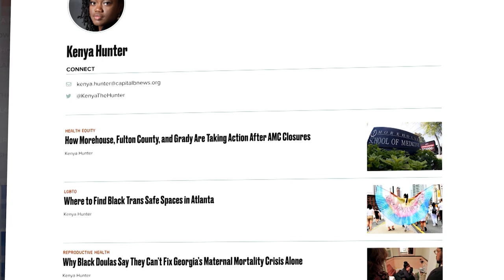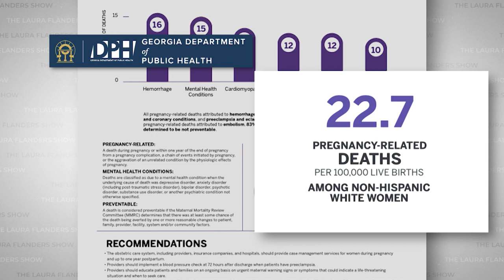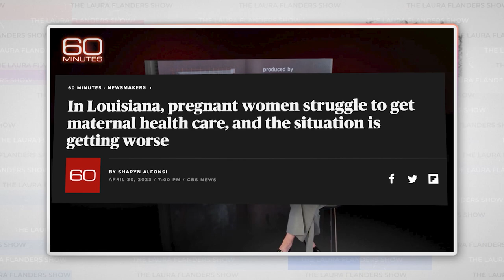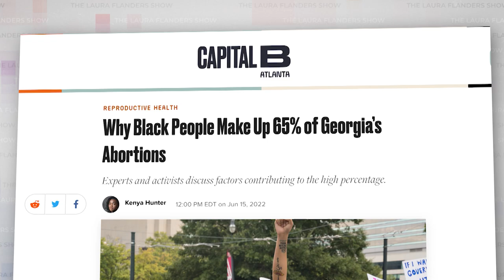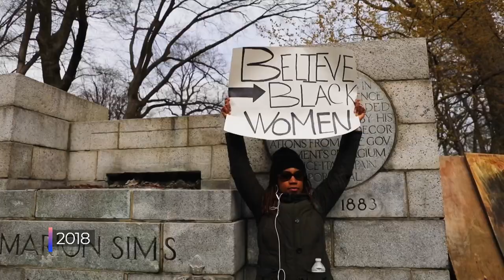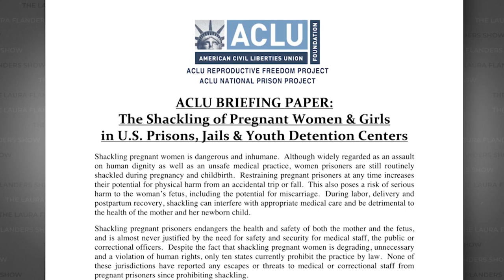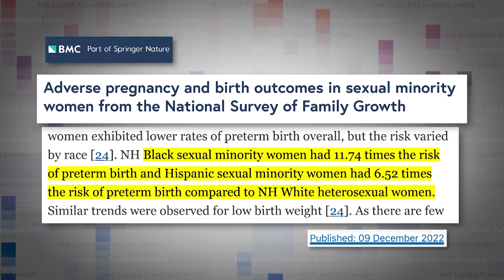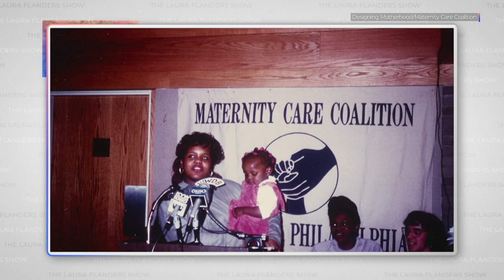Black Maternal Mortality, Explained: What We’re Overlooking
Stay informed and engaged! Don't miss out on our captivating weekly episodes that dive deep into the heart of our economy, culture, & politics.

Discover the hidden epidemic [& solution for] Black maternal mortality.

The pressing issue of Black maternal mortality is becoming increasingly difficult to ignore in the United States. The country is grappling with the highest maternal mortality rate among high-income nations globally, with Black mothers being the most affected demographic. They are three times more likely to die during childbirth, a harrowing fact when considering that about 84% of these deaths could potentially be avoided, one study found.

Efforts to decrease Black maternal mortality are gaining traction, one of which is through media exposure. We at the Laura Flanders Show collaborated with URL Media, a network that comprises Black and Brown-owned news outlets, for this episode of 'Meet the BIPOC Press'.

In this episode, Laura and co-host Sara Lomax from Philadelphia’s WURD Radio spotlight the Black maternal health crisis. They talk to guests Marianne Fray, the CEO of Maternity Care Coalition, and Kenya Hunter, the Atlanta Health Reporter for Capital B News, to discuss and shed light on the issue.

This discussion revolves around the shocking Black maternal mortality rate and how Black women and birthing individuals are striving to take control of their pregnancies. This kind of conversation, focusing on community-centered responses, is essential to developing a more equitable healthcare system. It offers hope for better pregnancy outcomes and contributes significantly to addressing the Black maternal health crisis. By raising awareness of this issue, it can be hoped that the phrase 'Black Lives Matter' will be extended to encompass the vital sphere of maternal health as well.

00:00 Intro
00:45 Why is our medical system failing Black Americans?
03:26 Black maternal mortality in Georgia
06:07 Racial dynamic & root issues of maternal mortality
08:54 Abortion ban impacts on Black maternal care
12:28 What's being done about Black maternal mortality?
15:10 Policy changes needed
19:32 Queer healthcare
21:30 Designing motherhood project
22:58 Final thoughts

“We all came into this world through some person and it is a miraculous thing. If we could spend a little time reflecting on that, & then set up ourselves or whomever chooses to have children with the best possible outcome.” - Marianne Fray

“There was a researcher from the University of Colorado, Boulder, who predicted a 21% jump in pregnancy-related deaths in the country if Roe v Wade was overturned. But that number then jumps to 33% when you're talking about Black women.” - Kenya Hunter

Episode Guests:
Marianne Fray: CEO, Maternity Care Coalition
Kenya Hunter: Atlanta Health Reporter, Capital B News
Sara Lomax: Co-Founder, URL Media; President & CEO, WURD Radio

📚 Check out our Book of the Week on BOOKSHOP*: Under the Skin: The Hidden Toll of Racism on American Lives & on the Health of Our Nation by Linda Villarosa
(*Bookshop is an online bookstore with a mission to financially support local, independent bookstores.
The Laura Flanders Show is non-commercial independent media that relies on the contributions of viewers & listeners.